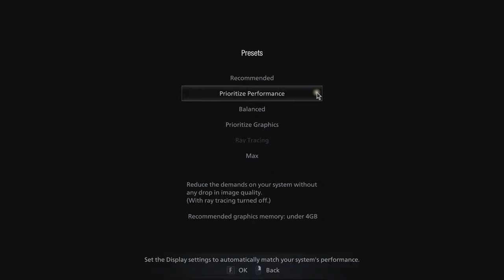🎮 NVIDIA GeForce RTX 3080 [Laptop, 165W] - Resident Evil Village gameplay benchmarks (1080p)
💻 Test Configuration:
• 2x16 GB RAM
• External Monitor

✅ LaptopMedia.com